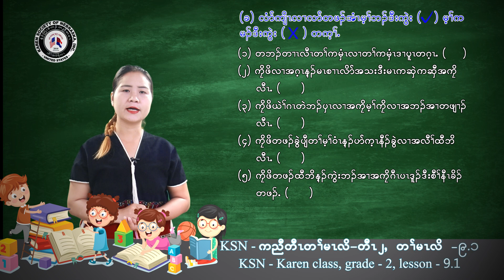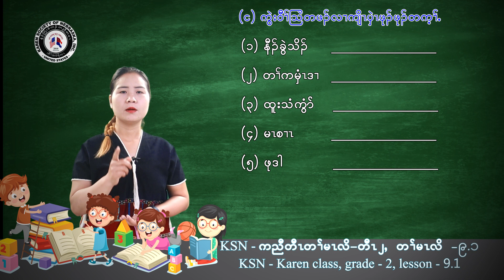KSN - ကညီတီၤတၢ်မၤလိ တီၤ ၂ တၢ်မၤလိ ၉.၁, KSN - Class Grade Karen 2 Lesson 9.1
KSN - ကညီတီၤတၢ်မၤလိ တီၤ ၂ တၢ်မၤလိ ၉.၁
KSN - Class Grade Karen 2 Lesson 9.1